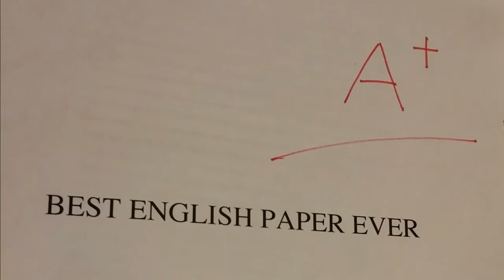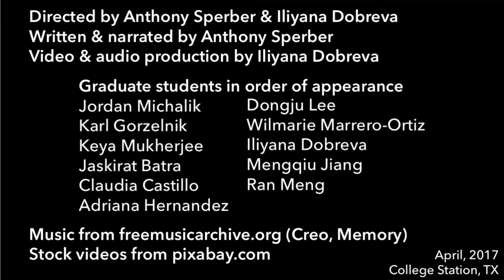A-STEP video - BCS March for Science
March for Science is a celebration to exhibit support for all science, technology and engineering fields and their accomplishments. Everyone in Bryan-College Station community is invited to participate and benefit from this opportunity to learn about scientific methods and practices through science demonstrations, science townhall, science solidarity march, and by meeting a scientist. Parents are encouraged to dress their kids as scientists for this event.
For more information and to RSVP, visit: asteptamu.com